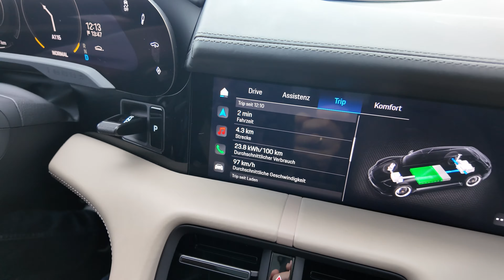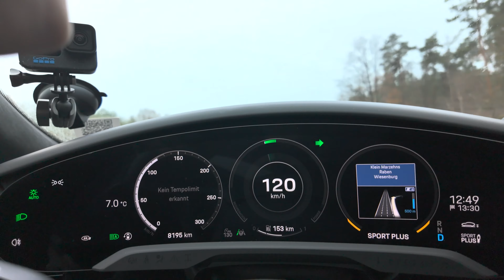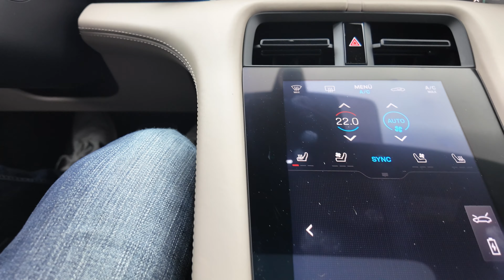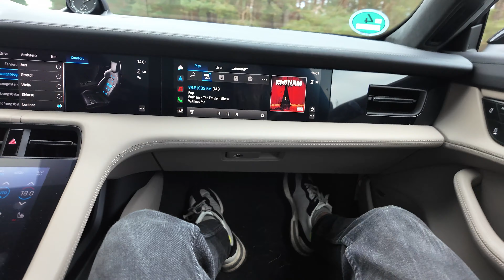Massage für 197.000 Euro | Porsche Taycan Turbo Sport Turismo.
Leistung bis zu 625 PS, in der Launch-Control mit overboost 680 PS.
Von Null auf 100 in 3,2 Sekunden, Höchstgeschwindigkeit bis zu 260 km/h.
Das ganze natürlich mit Allradantrieb. Ist er die eierlegende Wollmilchsau?
Ich bin eine Runde mit dem Porsche Taycan Turbo gefahren und sage euch, wie mir die "Reiserakete" gefällt. Viel Spaß beim Mitfahren.

- E-Scooter

Egret
Hier könnt ihr bei Egret einkaufen und unterstützt dabei unseren Kanal:

 - E-BIKES

- BILD/VIDEO